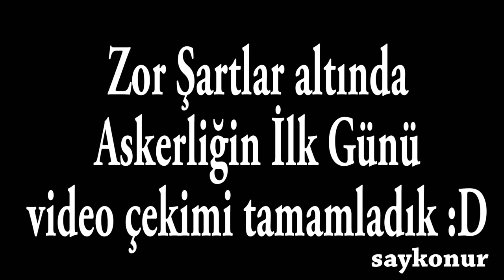Askerliğin zorlukları, askerlikte ilk gün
ilk gece en eğlencelisidir. tüm gün tuhaf bir şaşkinlik içindesinizdir, onlarca kişi ile tanişmişsinizdir. komutaniniz koğuşa gelir, babacan bir ses tonu ile gençler bir süre beraber olacağiz, burada herşey sizlerin rahati, güveni ve konforu için tasarlandi. sizlerin memnuniyetinizden bizzat ben sorumluyum lütfen en ufak şikayetinizi bize bildirin diye bir konuşma yapacak aralara da sıcak bir iki espri katacaktir.

daha ilk akşamdan koğuşta en az iki üç kafa adam bulacak, artik hayattaki ilgi alanlariniz neyse onun üzerine konuşmaya başlayacaksinizdir. memleketin dört bin yanindan toplanmiş bir mozaik size eşsiz bir kültür sütlaci sunacak. ilk geceniz büyük ihtimalle farkliliklarin çatişmasindan kayanaklanacak, ateşli bir entellektüel etkileşime sahne olacaktir.

o sirada koğuşunuza dalacak olan yardimsever ve sizin duygularinizi en iyi anlayacak olan üst tertipler size inanilmaz dostane şekilde yaklaşacak, askerlikle ilgili tüm tüyolari verecekler, hatta kendi aralarinda popüler şarkilarin yaylalar versiyonu şekline getirdikleri küçük rondu sahneleyecek sizi sıcak ve güvenli bir ortamin içinde bulunduğunuza ikna edeceklerdir.

bu uzun sohbetlerin ve tatli kaynaşmalarin olduğu ilk akşamda, yastik kavgalari, ebelemeç, bazen sobelemeç gibi çocukluğunuzu andiran oyunlar yer alacak sabahin ilk işiklarina kadar koğuştan kahkahalar yükselecektir.

uyumadan önce isterseniz 24 saat sicak suyun hazir olduğu süper steril duşlarda yikanabilir kendinize gelebilirsiniz. ertesi sabah ordunun sizin için hazirladiği egzersiz programi, içtima eğlencesi ve özel görevlere hazirlik için bir kaç saat deliksiz uyumaniz gerekecek.

merak etmeyin arkadaşlarinizi taniyacak ve iyice kafa olanlarla toplanip ayri bir koğuşa geçmek için komutana dilekçe vermeniz için önünüzde daha uzun zaman olacak. askerliğinizin tadini çikarin.

Askere gittim, gittiğimde 12 aydı. 3 ay sonra askerlik 6 aya düşürüldü ve daha ustaya geçeli henüz 1.5 ay olmuştu ve daha askerlik düşmeden askerliğimi sözleşmeli olarak uzattım ve tam 12 ay yaptım imkanım olsaydı daha da kalırdım ama kısmet değilmiş. Buna benzer bir sistem uygulaniyor. Elbette eskisi kadar yorucu ve sıkıntılı değil. Askere gitmiş ve gidecek olanlara şimdiden hayırlı tezkereler. 💎🇹🇷 ASKERLİK GERÇEKTEN ÇOK GÜZEL BİR ŞEY VE HARİKA BİR DUYGUDUR.
"Bayrağı bayrak yapan üstündeki kandır, Toprak uğrunda ölen varsa VATANDIR!! 🇹🇷🇹🇷